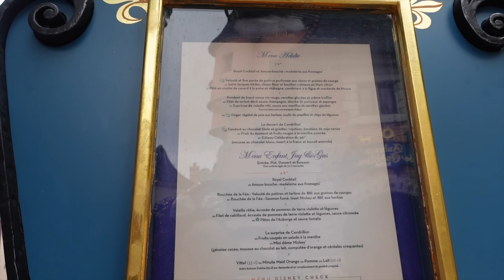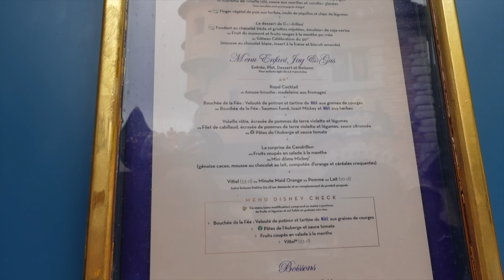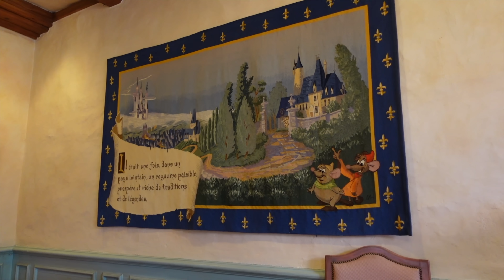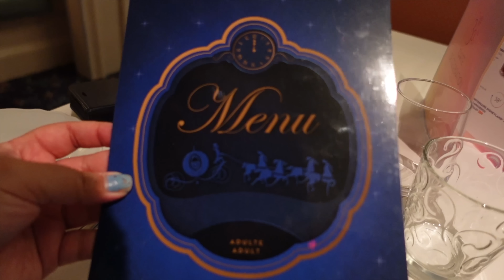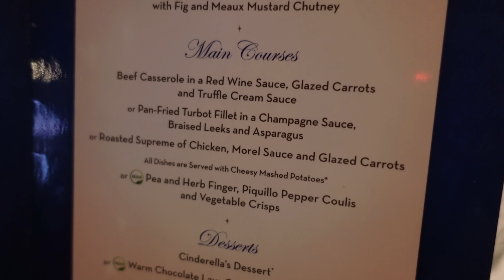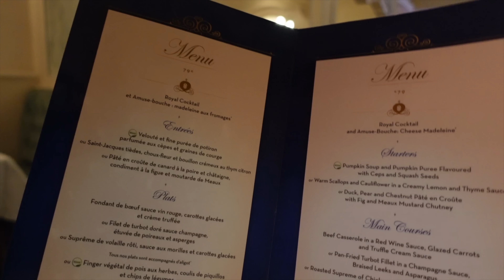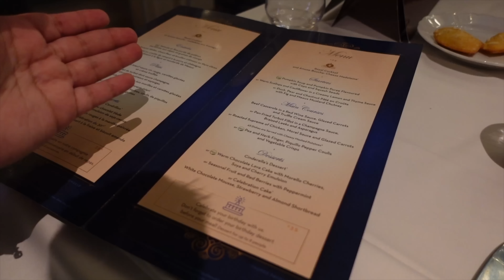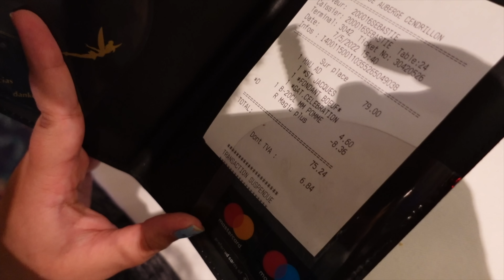Disneyland Paris - AUBERGE DE CENDRILLON | Full PRINCESS DINING Experience 2022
► Join me for CHARACTER DINING at Disneyland Paris's Auberge de Cendrillon Restaurant in Fantasyland, for a late lunch. This table restaurant offers fine dining French cuisine in a beautiful royal setting. In this video, I show you the full 3 course meal and all the menu options available (including vegan), as well as the character dining experience, with Ariel, Aurora, Merida and of course.. Cinderella! And I end up having awkward moments with princesses again!
Have you ever eaten at Auberge de Cendrillon in Disneyland Paris? Do you enjoy character dining? Who's your favourite Disney princess?
DISNEYLAND PARIS AUBERGE DE CENDRILLON PRINCESS CHARACTER DINING 2022